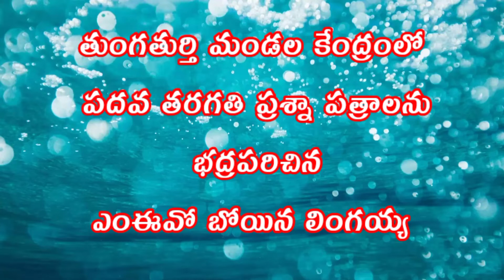పదవ తరగతి ప్రశ్నా పత్రాలను పోలీస్ స్టేషన్లో భద్రపరుస్తున్న || ఎంఈఓ బోయిన లింగయ్య